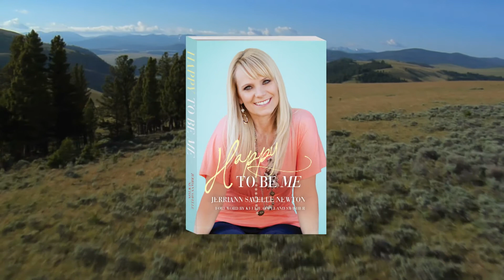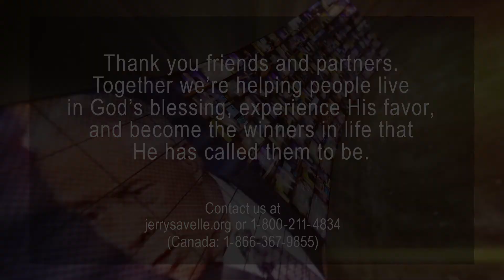Free To Be Me #3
Join Jerry Savelle and his daughter, Jerriann, as they discuss what it means to be the person God created you to be. Each and every person has been created with unique traits & skills, God doesn't want to change that, he wants to use it. By using real-life examples and  through scripture they both show how to be happy and free being yourself.